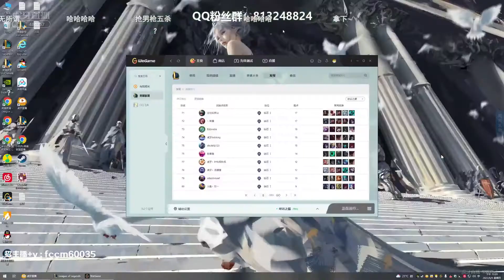🛑 Wind Wind Singed vs Azir Top Diamond I (Best Singed OTP) - Wind Wind (小风风c) Stream 11.6.2022